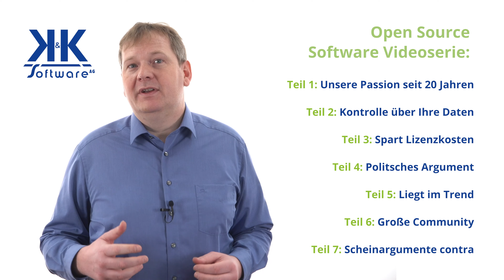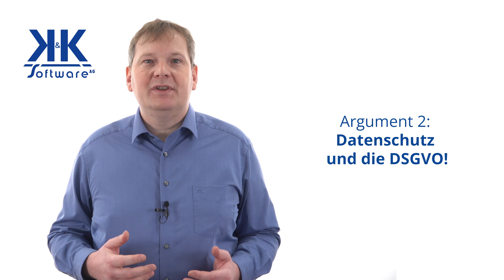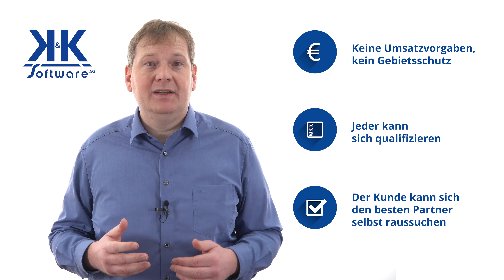Open Source Teil 2: Kontrolle über Ihre Daten | K&K Software AG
Letzte Woche haben wir unsere Videoreihe zum Thema “Open-Source-Software” gestartet. In den nun wöchentlich folgenden Teilen stellen wir Ihnen jeweils eines unserer Argumente näher vor, weshalb wir schon so lange auf Open Source setzen.

Unser Grund 1 und damit das erste starke Pro-Argument für den Einsatz von Open Source ist die Kontrolle über ihre Daten.
Welche weiteren Vorteile dieses erste Argument mit sich bringt, dazu mehr im Video.

K&K Software AG – Prozesse. Digital. Entwickeln.

Bürgermeister-Weigand-Straße 8
97447 Gerolzhofen